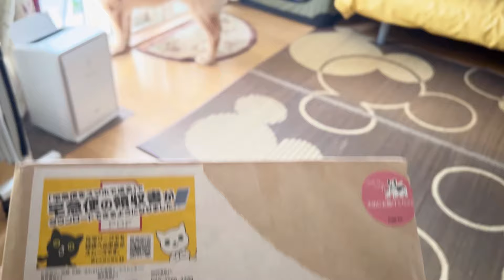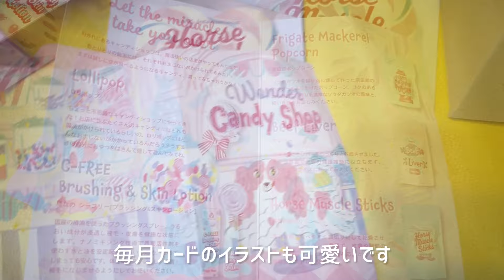毎回ドキドキなドギーボックス❣️今回はえっ⁉️驚きのおもちゃです#ゴールデンレトリバー烈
今回のおもちゃはいつもとはちょっと違う、あっと驚く一品でした〜

Doggy  Box「ワンちゃんのためのワクワク定期便」再びお試しのチャンスです‼️

初回おためし価格(770円税込〜858円税込)から500円割引となります。
※初回おためし価格は変動するこたがございます。予めご了承下さい。

②割引対象者：Doggy Boxをはじめてご利用される方

③割引金額：500円

④実施期間：2024年7月8日～2024年8月8日
(期間中に7月Boxが売り切れてしまった場合、8月Boxの購入も対象)

迷われている方、是非この機会に♪♪

音楽サイト名⇒ 甘茶の音楽工房（英語表記＝Music Atelier Amacha）サイト名⇒ 甘茶の音楽工房（英語表記＝Music Atelier Amacha） macha）